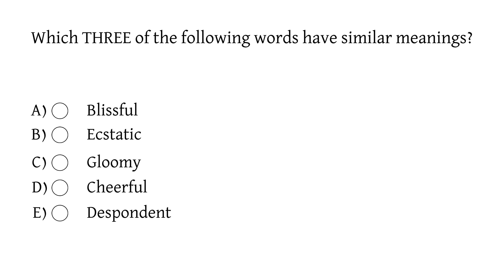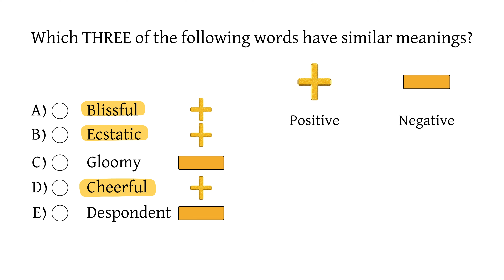Wonderlic Synonyms 2024 05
A solution to one of our Wonderlic Test free practice questions.